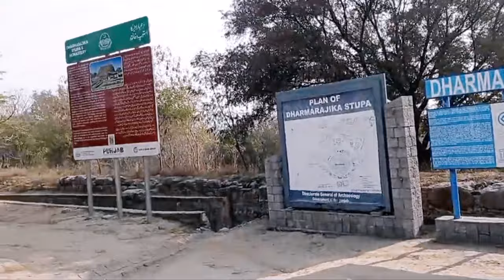DharmaRajika stupa -Texila, Pakistan//A visit to Wah Cantt//Punjab Vlog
The Dharmarajika Stupa (Urdu: دھرم راجک اسٹوپا), also referred to as the Great Stupa of Taxila, is a Buddhist stupa near Taxila, Pakistan. It was built over the relics of the Buddha by Ashoka in the 3rd century BCE.[1][2][3][4][5] The stupa, along with the large monastic complex that later developed around it, forms part of the Ruins of Taxila - which were inscribed as a UNESCO World Heritage Site in 1980.